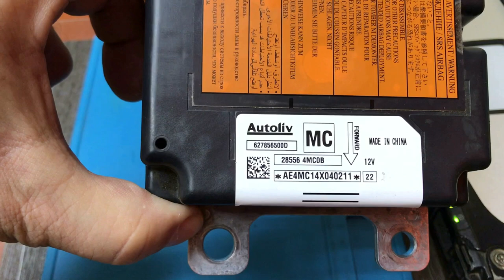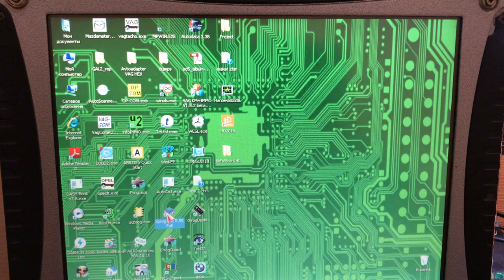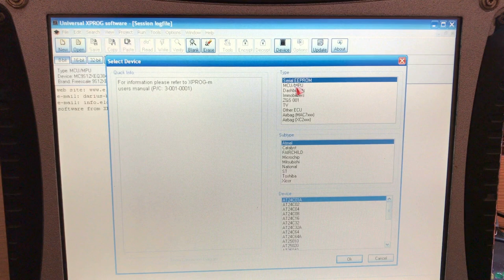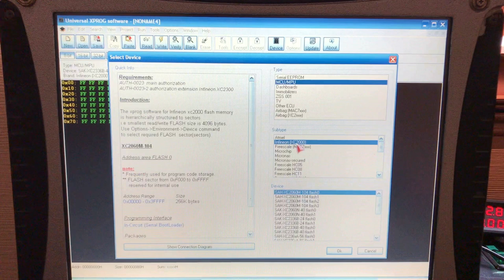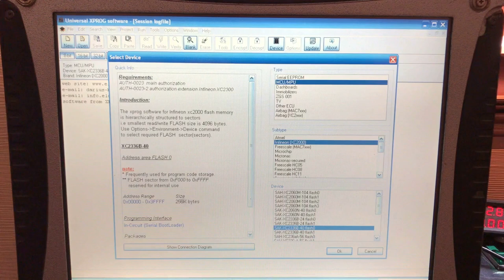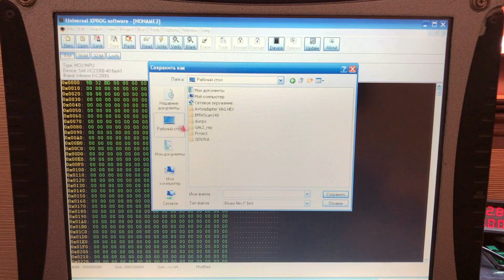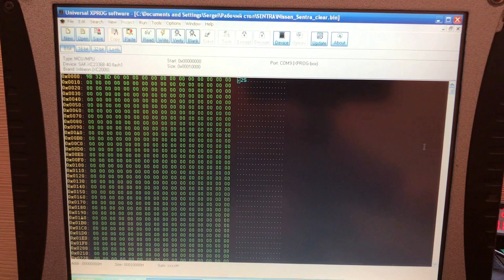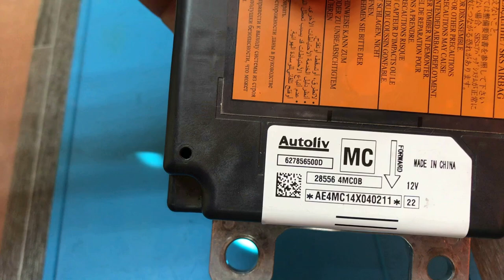NISSAN SENTRA ECU SRS Autoliv 627856500 D MC 28556 4MC0B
Программируем блок подушек безопасности на Ниссан Сентра с помощью X-Prog BOX, находим контрольные точки подключения к процессору Infineon XC2336B-40F, вычитываем фулл-флешь и eeprom, записываем eeprom clear.

При оплате 100 токенов,в общей сложности, 10 токенов в подарок от администратора если скажете, что с моего канала.